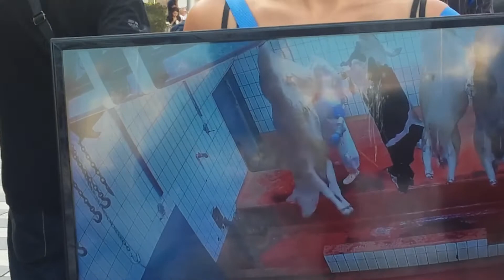ANIMAL KENNELS!!!CLOSE THE FACTORY!!!OFFICIAL